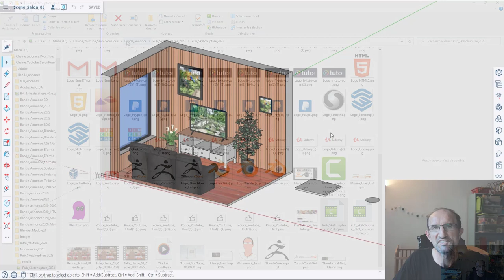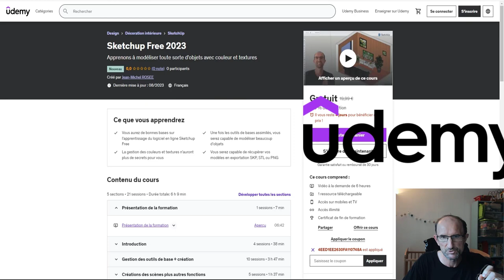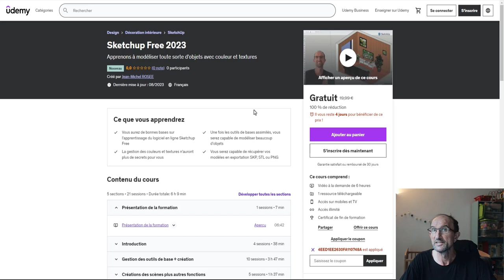Sketchup Free 2023 - Formation gratuite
🎁🎁Allez histoire de promouvoir ma dernière formation sur Sketchup Free 2023, je vous propose celle-ci gratuite pendant 5 jours, après elle redevient payante.
✨📙✏Vous aurez accès à plus de 6 hures de vidéos avec une multitude de ressources.

😎👍🎁Alors n'hésiter pas